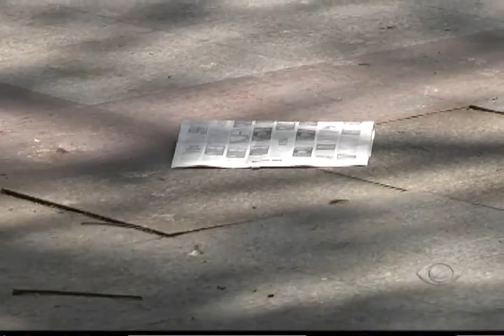BAND CIDADE SALVADOR - 21 pessoas foram multadas no primeiro dia da multa do lixo